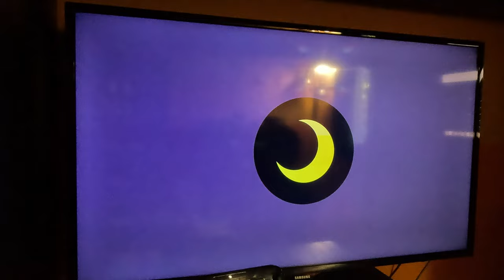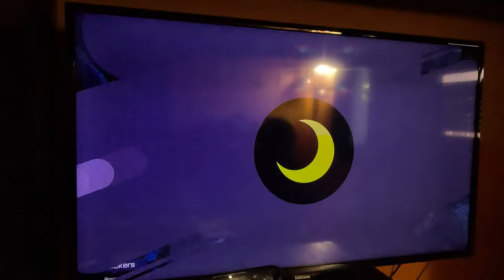(4K60fps) Mario Party Superstars - Horror Land (Luigi, Hard Difficulty, Part 5)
I actually get a crazy score in Snow Whirled when I get 9360°!